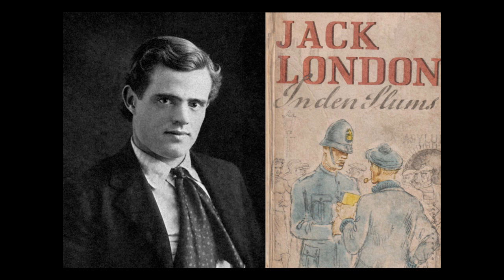In den Slums ("People of the abyss") von Jack London (1903) - Komplettes Hörbuch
Dies ist eines der Bücher, die mich schon vor vielen Jahren als Jugendlicher zutiefst beeindruckt haben und das ich hier gerne vorstellen möchte.

The People of the Abyss  von 1903 ist ein Buch von Jack London, in dem er aus erster Hand von seinem mehrwöchigen Aufenthalt im Whitechapel-Viertel im Londoner East End im Jahr 1902 berichtet. London versuchte, die Arbeiterklasse dieses Armenviertels der Stadt zu verstehen, indem er in Arbeitshäusern oder auf der Straße schlief und bei einer armen Familie als Untermieter wohnte. Die Bedingungen, die er erlebte und über die er schrieb, entsprachen denen, unter denen schätzungsweise 500 000 der zeitgenössischen Armen in London lebten.

Der Journalist und Herausgeber Bertram Fletcher Robinson schrieb in seiner Rezension für den Daily Express, dass es schwierig sei, einen deprimierenderen Bericht zu finden".
(Quelle: Wikipedia)

Das vorliegende Buch erschien in deutscher Übersetzung im Jahre 1928. Es ist eine schreiende Anklage gegen soziale Ungerechtigkeit und Ausbeutung. Der Zuhörer möge überlegen, ob es nicht heute noch, wenn auch nicht in Großbritannien, aber vielleicht in anderen Teilen der Welt Aktualität besitzt.

00:00:00 Einleitung
00:01:10 Der Abstieg
00:16:19 Johnny Upright
00:23:55 Meine Wohnung und die einiger anderer
00:30:36 Ein Mann und der Abgrund
00:45:45 Am Rande des Abgrunds
00:56:42 Ein Blick in die Hölle
01:08:12 Der Mann mit dem Viktoria-Kreuz
01:16:56 Der Kutscher und der Zimmermann
01:36:15 Im Arbeitshaus
01:58:18 Nächtliche Wanderung
02:05:49 Die Speisung
02:22:31 Der Krönungstag
02:39:08 Dockarbeiter Dan Cullen
02:48:36 Hopfenpflücker
03:02:58 Die Frau am Meer
03:09:26 Der Bodensatz
03:19:01 Die Stadt der Verdammten
03:38:56 Kaffee- und Logierhäuser
03:57:58 Die Unsicherheit des Lebens
04:11:15 Selbstmord
04:27:34 Die Kinder
04:41:05 Eine Vision in der Nacht
04:47:50 Die Hungerklage
04:59:34 Trunksucht, Mäßigkeit und Sparsamkeit
05:12:47 Verwaltung der Gesellschaft
05:22:11 Nachwort